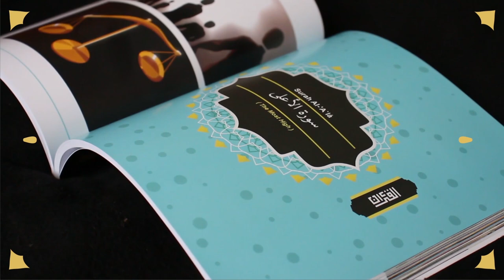Say something Good or be Quiet - Omar Suleiman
🛒 The Complete Artbook Juz-amma series The One, The Overwhelming, and The Tiding is Ready to Order

Whoever believes in Allah and the last day, say something good or be quiet.

Share and Help us spread the Message of Sheikh Omar Suleiman.

We are humbly thankful to our amazing Patreons for their continuous support since Day 1 and made it possible for our works to reach billions of people

CHAPTERS
0:00 The Book of Illustration of Quran
0:19 Say something Good or be Quiet
1:02 So the first thing is
1:19 The second thing is
2:27 So I'm gonna focus on myself
2:46 Sufyan Ath Thauri (رحمه الله) said
3:23 Donation